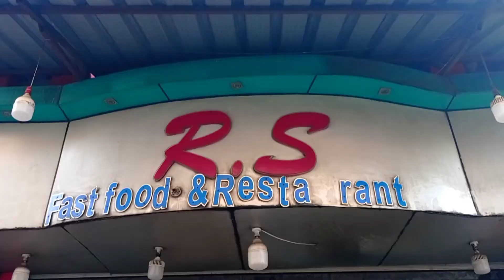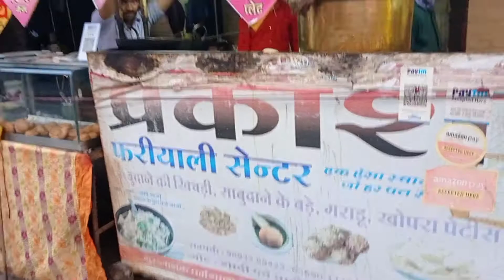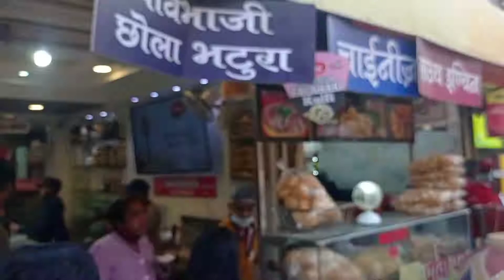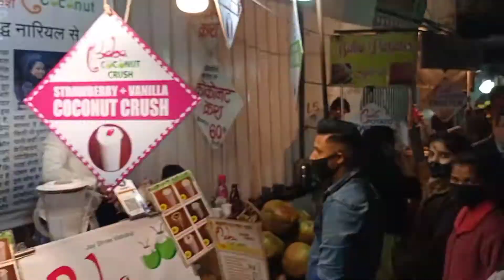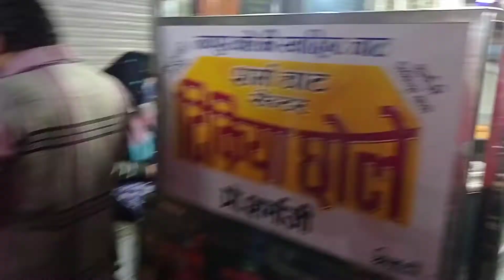Street Food of Indore | Indian Street Food | Where to Eat | Chappan| Sarafa | Tourist Places Indore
Just Dive into the Food heaven of indore exploring almost every street food which is famous in indore. if you guys find something intresting in indore do comment it in the video share this video with all of your foodies friends and subscribe for upcoming videos. keep supporting🙏